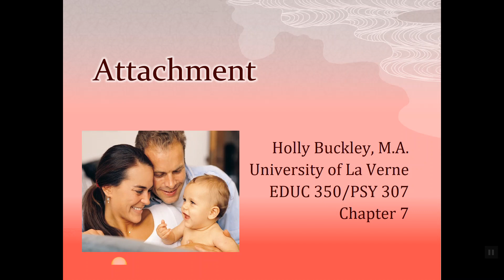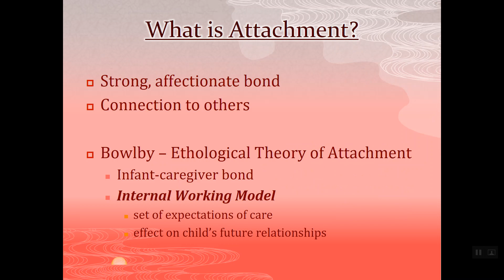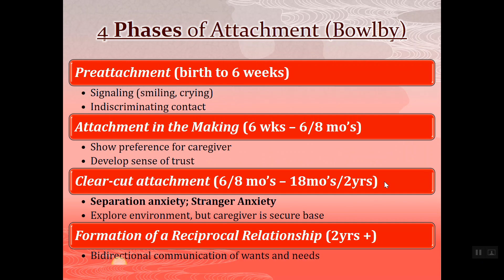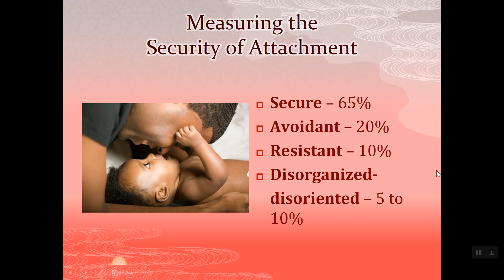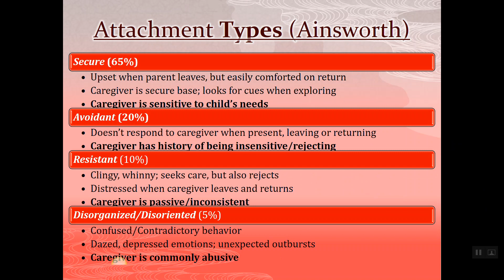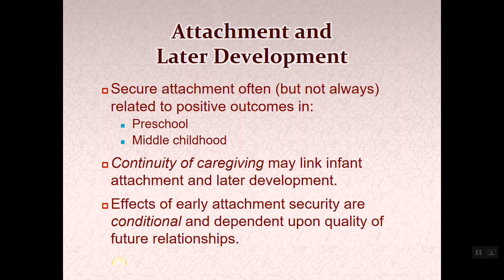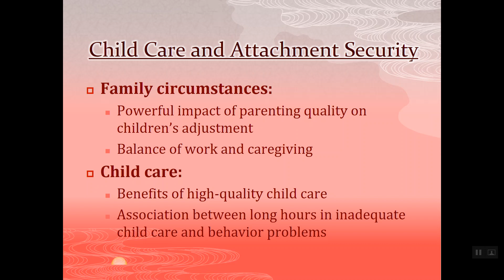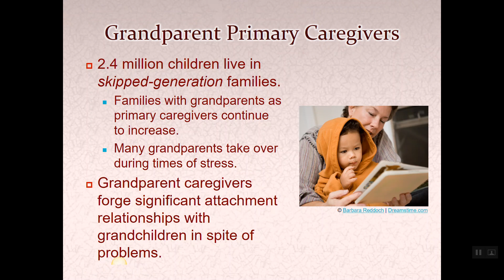Ch. 7 Attachment (350/307)